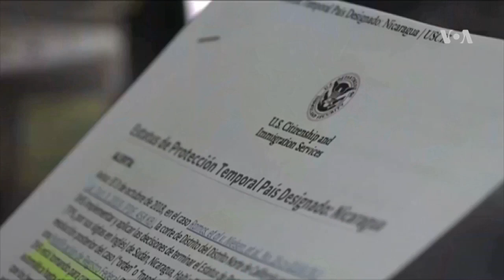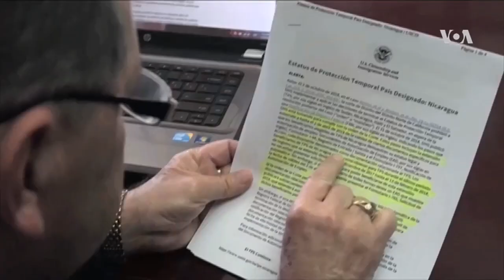Advierten sobre fraude por TPS